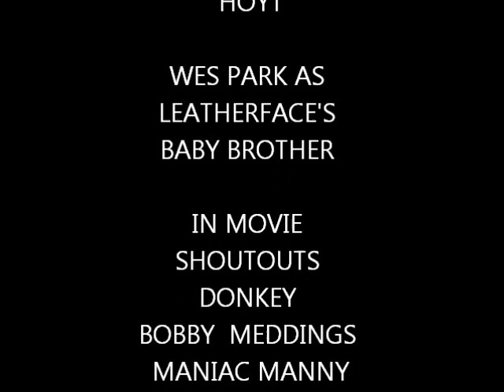LEATHERFACE - THE FAMILY